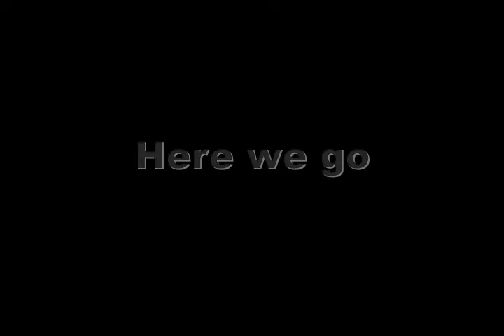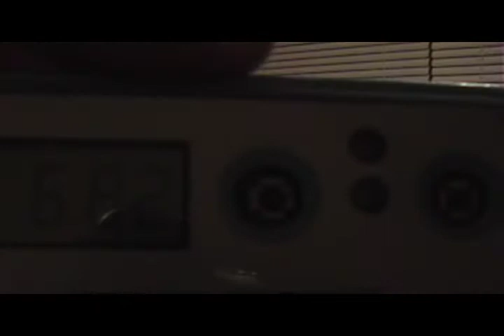2 colored side 9-cycle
FASTEST IN THE WEB! sorry for the cheesy music, i don't have any good music on my computer.
Josh made up the 2 colored side and i made the switch.